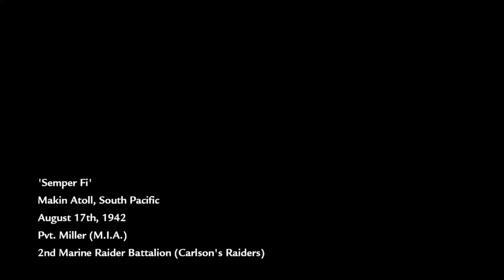Call of Duty: World at War Campaign Walkthrough Part 1 - Semper Fi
Welcome to the Call of Duty: World at War Campaign Walkthrough. Parts, Parts and more parts.